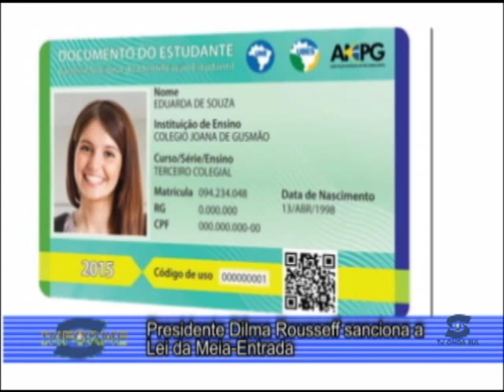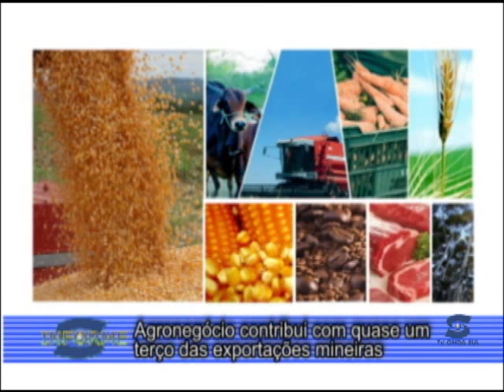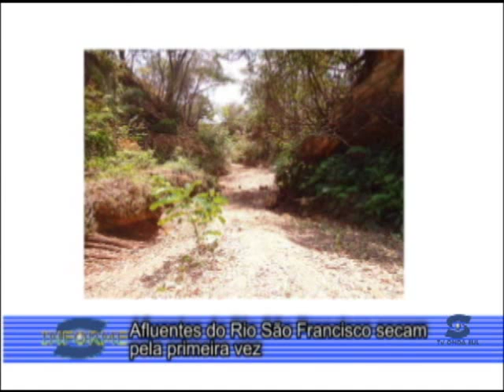Informe Tv Onda Sul